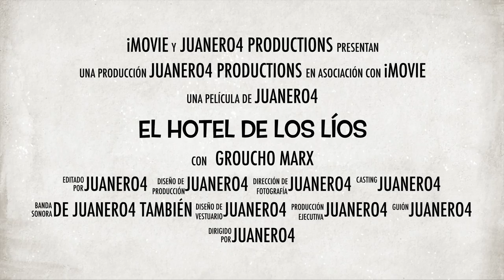TRÁILER: EL HOTEL DE LOS LÍOS (Título provisional)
Y el título es provisional ya que hay una película de los Hermanos Marx con ese nombre pero no tiene nada que ver con el argumento que hemos elaborado.
Es vídeo lo subiré como a mediados de Septiembre